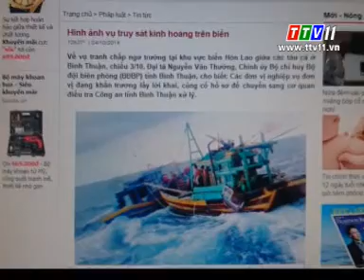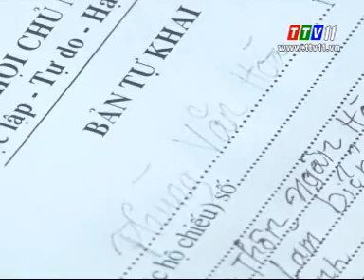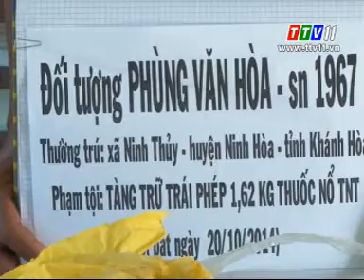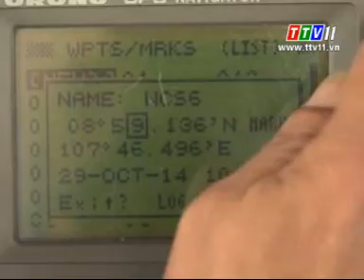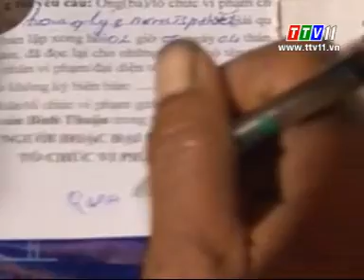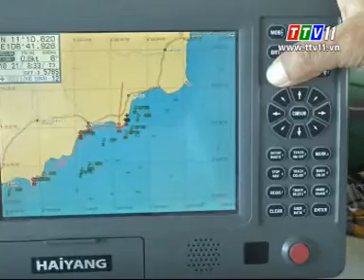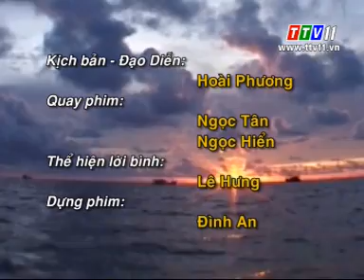Sức sống Miền Đông: Bình Thuận (14/02/2015)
Sức sống Miền Đông